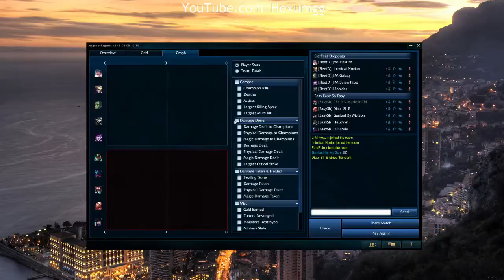Starfleet Dropouts vs. Easy Easy So Easy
League: Bronze 1

[FleetD] vs. [EasySb]

TOP:
L3onidas (Rengar) vs. AFK JsN Made1nCN (Dr. Mundo)

JUNGLE:
JrM Galaxy (Amumu) vs. PuluPulu (Rek'Sai)

MIDDLE:
JrM ScrewTape (Morgana) vs. Diao Si E (Vladimir)

BOTTOM:
Inimical Noxian (Ezreal) & JrM Hexum (Sona)
vs.
Ganked By My Son (Caitlyn) & HaLoVvn (Karma)

From the perspective of JrM Hexum.
March 17, 2015
Patch: 5.5.